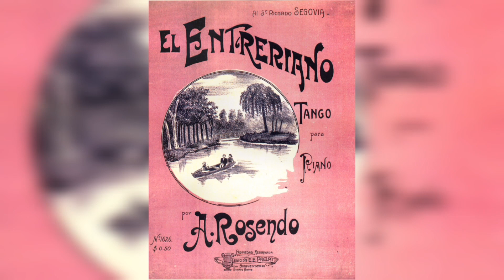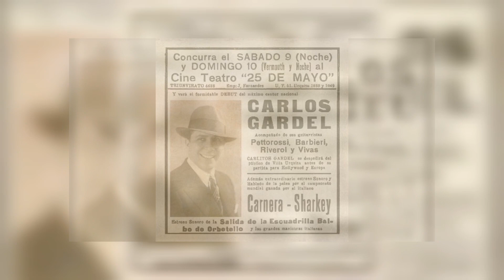El Tango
trabajo realizado por alumnos de Cuarto B de Humanidades